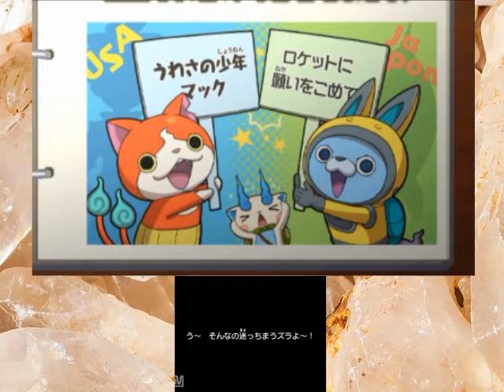今から始める妖怪ウォッチ３SUKIYAKI 実況プレイpart４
ようやく妖怪ウォッチ３までたどり着きました。